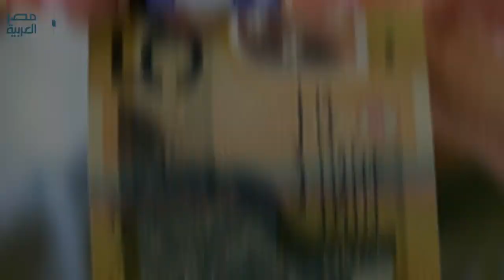البنك المركزي بستعد لطرح نقود بلاستيكية.. ما مميزاتها؟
يستعد البنك المركزي، لطرح نقود بلاستيكية من فئة 10 جنيهات، هذه التصريحات وفقا لـ "جمال نجم" نائب محافظ البنك المركزي